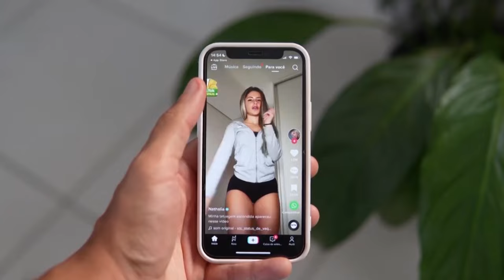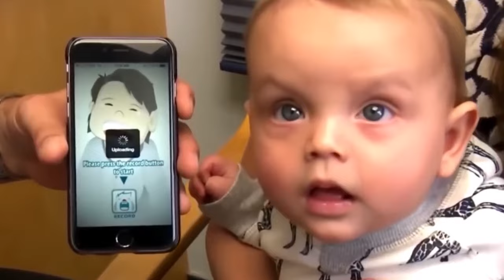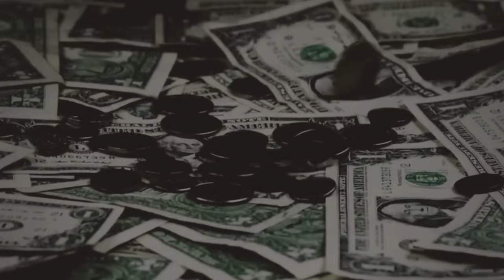What The Simpsons Just Predicted For 2024 TERRIFIES The Whole World!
If you watch The Simpsons, then you've seen the future. This show has been predicting important world events with creepy accuracy for decades. From Donald Trump becoming president to Disney buying Fox, this mysterious cartoon family seems to have a strange crystal ball. It feels as if they had a way of looking into the future and then came back to tell us what awaited us, just as they showed virtual reality at a time when the possibility was low, but now it fits almost perfectly with Apple's new launch. What are the Simpsons predictions for 2024? Are their predictions coming to life a mere coincidence? Join us as we delve into The Simpsons Predictions For 2024. The predictions are wildly accurate, it will blow your mind!

In a surprising moment of foresight, it seems that "The Simpsons" predicted the arrival of Apple's groundbreaking Apple Vision Pro spatial computer over half a decade ago. The news has caused a stir on social media, sparking lively discussions about the striking resemblance between a device shown in 2016 and Apple's latest invention.

In the episode titled Friends and Family, the show took viewers to the lively streets of Springfield, where residents are shown using gadgets similar to the Vision Pro. But instead of being a hopeful glimpse of technological progress, chaos erupts as people in the fictional city lose touch with reality, tripping over light poles and falling into manholes under the influence of these mysterious devices.

What The Simpsons Predict For 2024 TERRIFIES The Whole World!

The Simpsons Predictions For 2024 Are Insane!

These TERRIFYING Simpsons Predictions For 2024 Will Send Chills To Your Back!